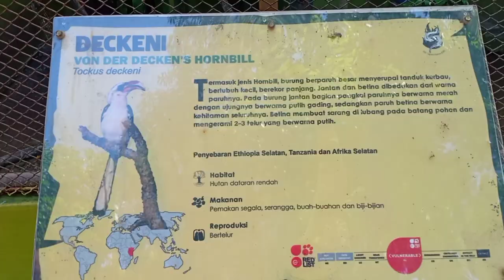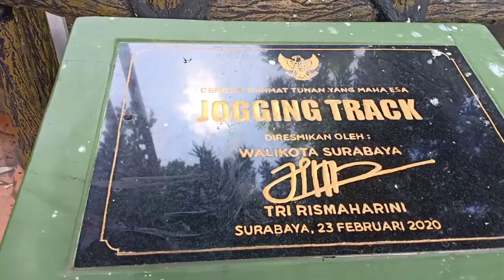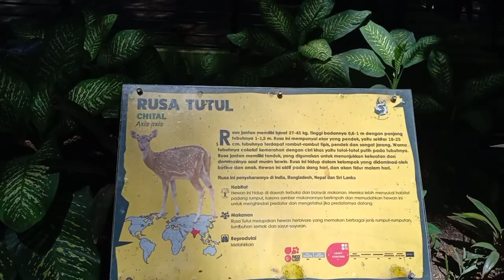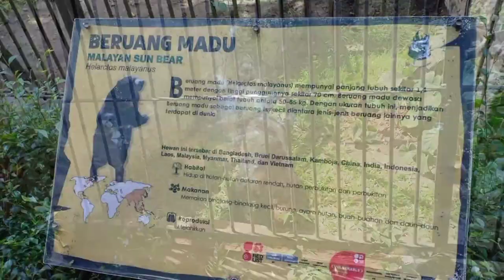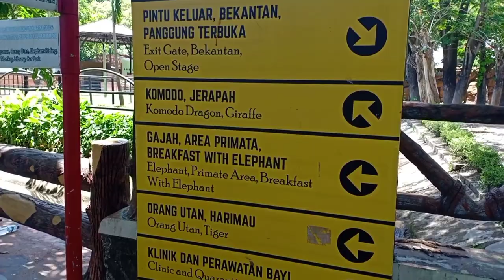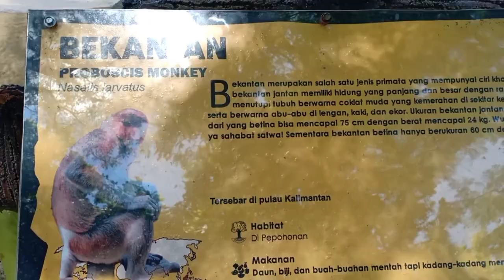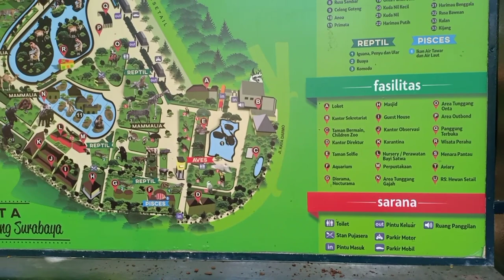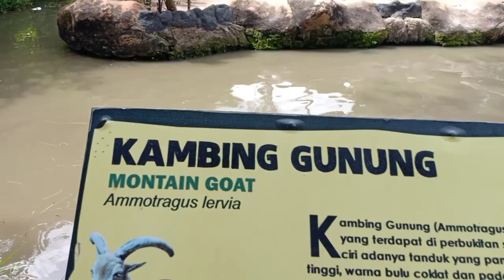KEBUN BINATANG SURABAYA TERBARU 2021 | KONDISI TERKINI KEBUN BINATANG SURABAYA SETELAH PPKM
Assalamualaikum teman-teman. Pada hari Minggu kemarin kami sekeluarga mengunjungi salah satu wisata di Jawa Timur, Kebun Binatang Surabaya. Kebun Binatang Surabaya telah dibuka sejak satu bulan yang lalu setelah lama tutup karena pandemi. Bagaimana kondisi satwa dan suasana kebun binatang selengkapnya? Apa saja syarat untuk berwisata di Kebun Binatang Surabaya? Yuk ikuti perjalanan kami di Kebun Binatang Surabaya lengkap dengan semua informasi terbaru terkait harga tiket, harga atraksi, dan peraturan apa saja yang diterapkan di sini.